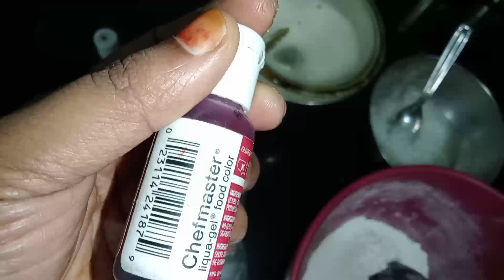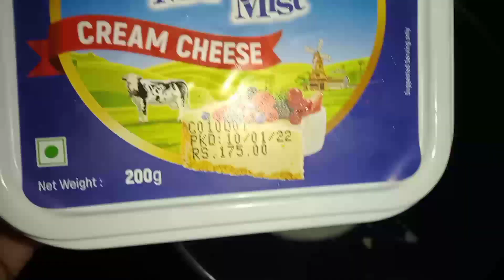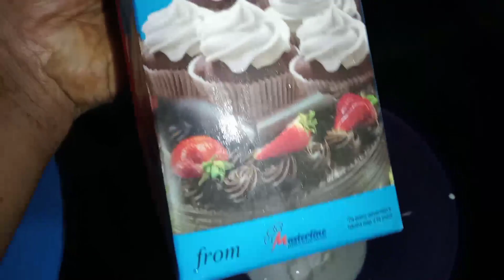Redvelvet cake/half kg/how to make redvelvet cake without oven@shijilaskitchen